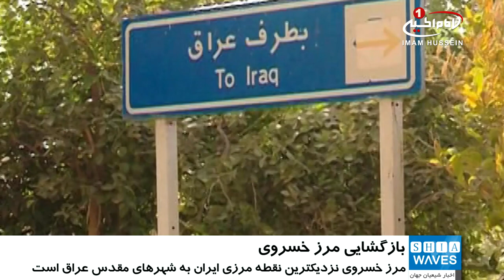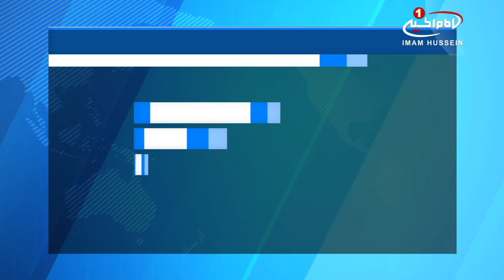بازگشایی مرز خسروی در ایام زیارت میلیونی اربعین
مرزخسروی برای تردد زائران باز خواهد شد.

قرار است مرز خسروی با توجه به تامین امنیت زائران حسینی در عراق و نیز آمادگی در ایران، برای زیارت میلیونی اربعین_حسینی به روی محبین اهل_بیت علیهم السلام باز شود.

بر اساس گزارش ها، وزارت کشور عراق به عنوان متولی مرزهای این کشور، با موضوع بازگشایی مرز خسروی موافقت کرده و قرار است که این موضوع را برای نهایی شدن در هیات وزیران مطرح نماید.

مرز خسروی نزدیکترین نقطه از مرزهای ایران به بغداد، سامرا و شهرهای مقدس کربلا و کاظمین است.

این مرز رسمی تا بغداد پایتخت کشور عراق 190، نجف 380، کربلا 300، کاظمین 203 و تا سامرا 326 کیلومتر فاصله دارد.

عملیات ساخت پایانه بین المللی مرز خسروی در ایران از سال 77 در نقطه صفر مرزی آغاز شده بود که در سال 81 برای مقاصد بازرگانی به بهره برداری رسید.

قصرشیرین با 27 هزار تن جمعیت در غرب کرمانشاه، بیش از 186 کیلومتر مرز با عراق دارد و در امتداد این مرزهای طولانی 2 مرز رسمی خسروی و پرویزخان قرار دارد که اولی هم مرز با حوزه حکومت مرکزی (بخش عربی عراق) و دومی هم مرز با اقلیم کردستان عراق است.

مرز خسروی در 20 کیلومتری شهر قصرشیرین واقع شده است.